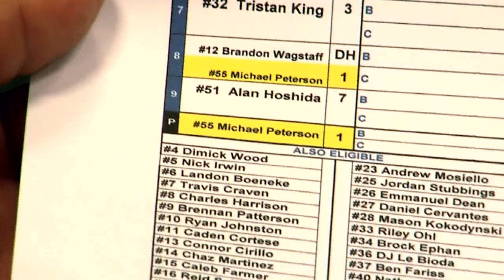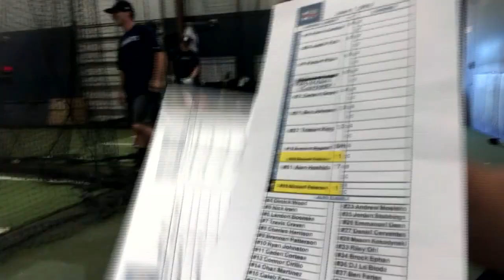MIC'D UP - Finding out what it takes to be a Walla Walla Sweet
I finally find out what it's like to play in a baseball game. Suit up with the WCL's Walla Walla Sweets for Fan Fest

(EDITED IN ONE SITTING - 6 HRS)